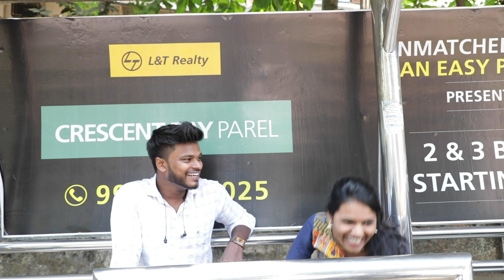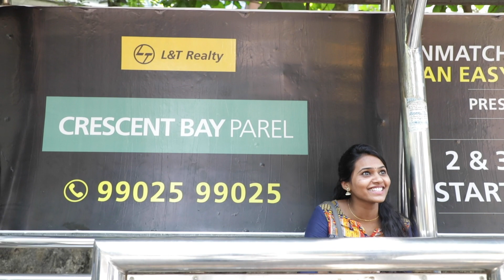Ice-cream| Tamil short Film | Bloopers Paavangal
We tried to put together some of the funniest moments from the film